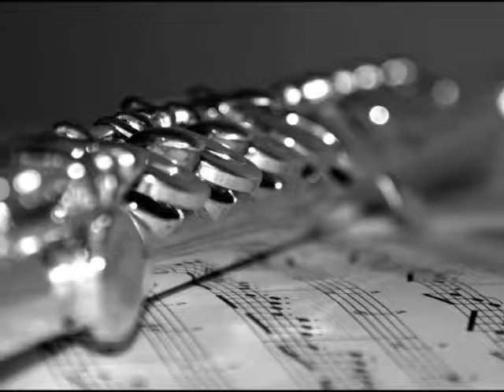ROBERTO ALBINI - MOON DROPS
This track is contained into my Album called "Kind Regards", out now in all stores.

Label: Mastercut Records. ©® 2018

Support the artists, buy Music legally.